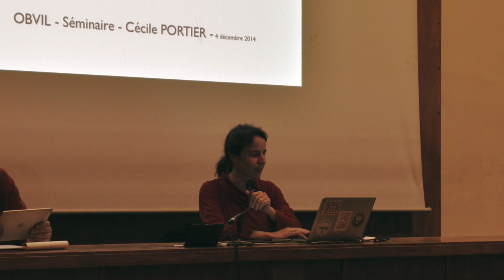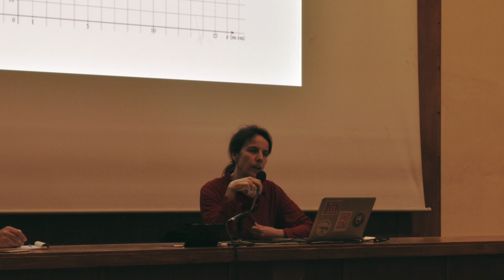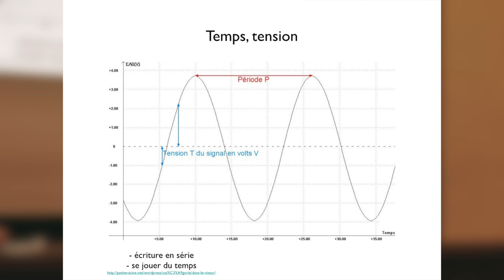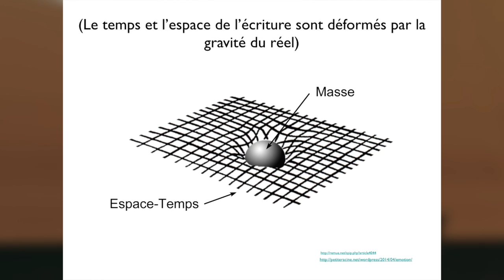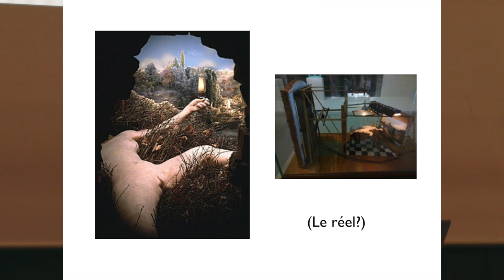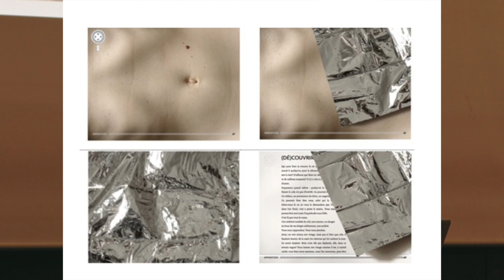Cécile Portier : Temps et Espace dans les expérimentations de la littérature numérique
Conférence du Labex OBVIL du 4 décembre 2014 à l'Université Sorbonne Paris-IV : "Temps et espace dans les expérimentations de la littérature numérique", animée par Cécile Portier et Milad Doueihi.